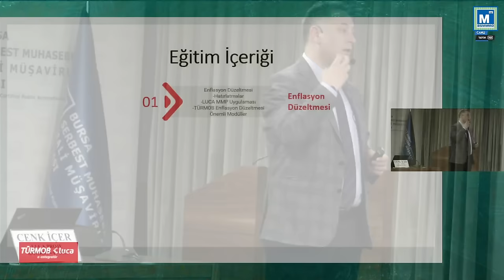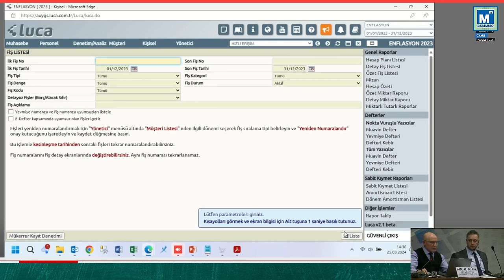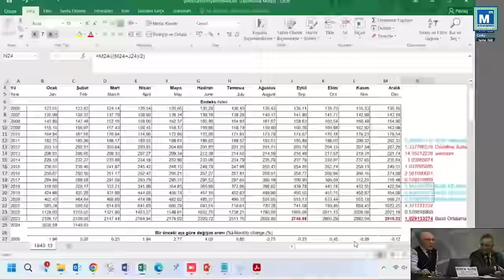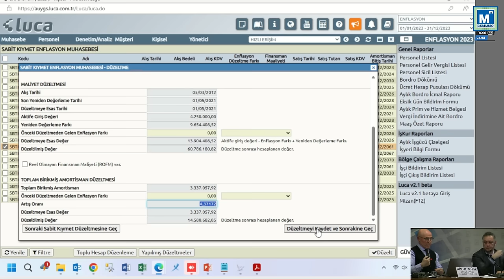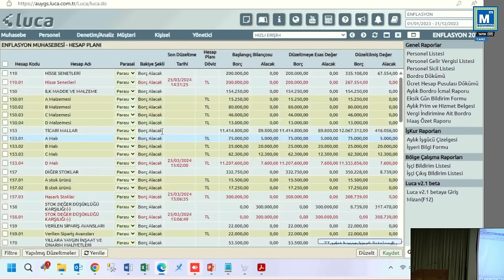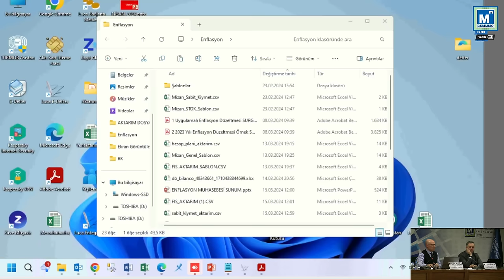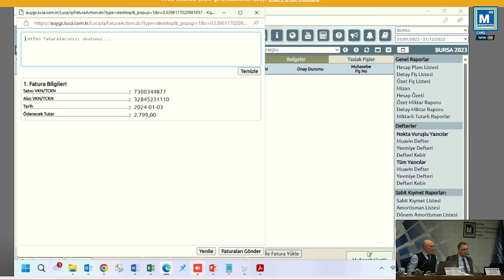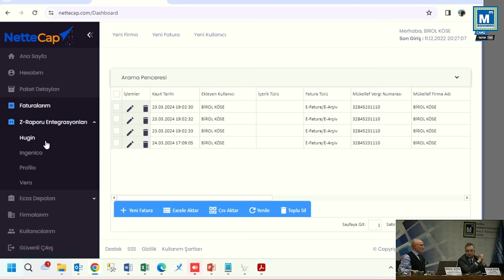Seminer: LUCA ENFLASYON DÜZELTMESİ UYGULAMALARI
25 Mart 2024 Pazartesi Günü - SAAT 14:00
“LUCA ENFLASYON DÜZELTMESİ UYGULAMALARI”ve
"MUHASEBEDE DİJİTALLEŞME VE ELEKTRONİK UYGULAMALARDA SON GELİŞMELER" Semineri
 YER: BURSA SMMM ODASI KONFERANS SALONU